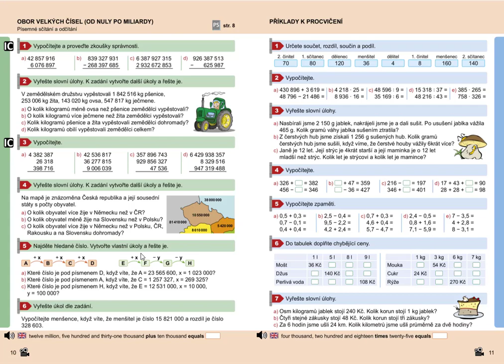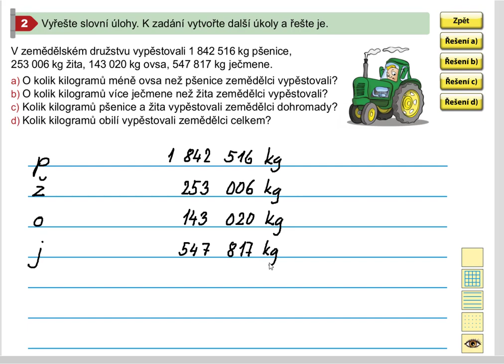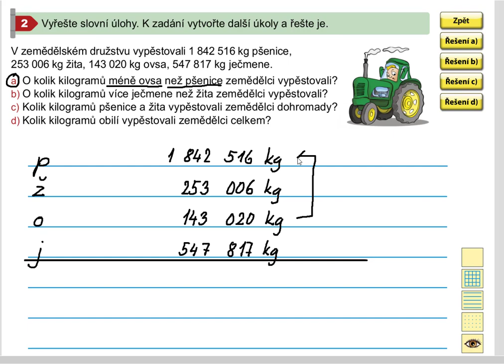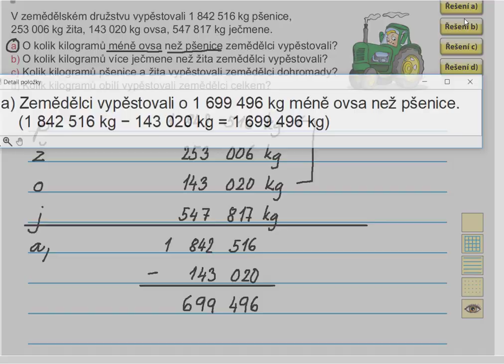Obor velkých čísel (slovní úlohy), Mat. mat. pro 5.roč., 2. díl, str. 10, cv. 2